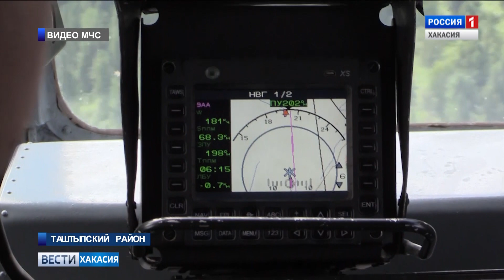В Таштыпском районе на реке Она продолжается спасательная операция. 26.07.2018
Спасатели обнаружили тело женщины.